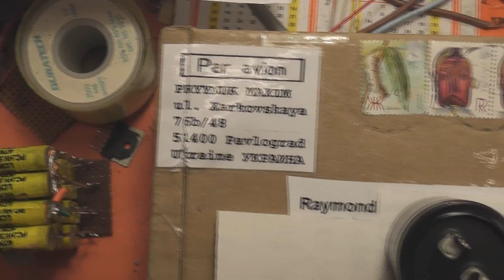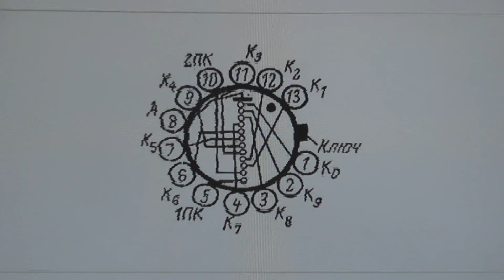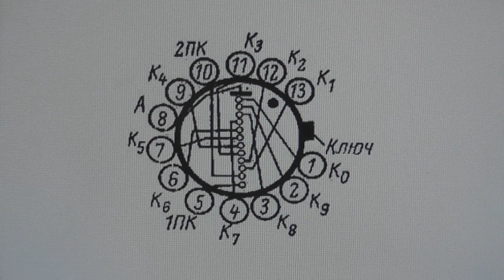Dekatron Tube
Vintage Russian decatron tube connected up as a spinner.
5 revolutions per second.

Power supply 240 Volts 50 Hertz

The device runs of about 470 Volts dc, created by the voltage multiplier. Neon gas discharge.

Type : A-101
9104

Schematic attached.